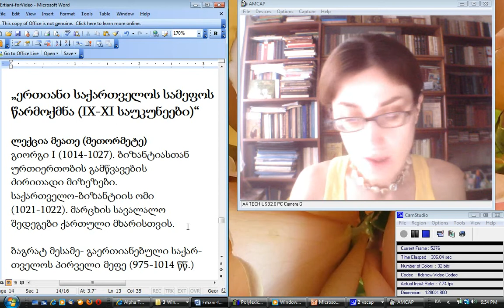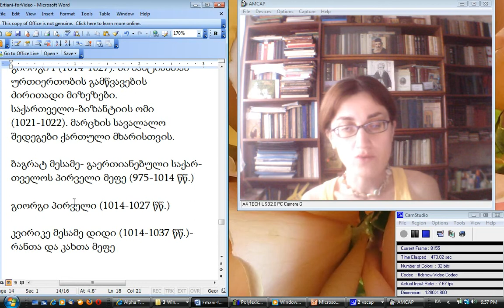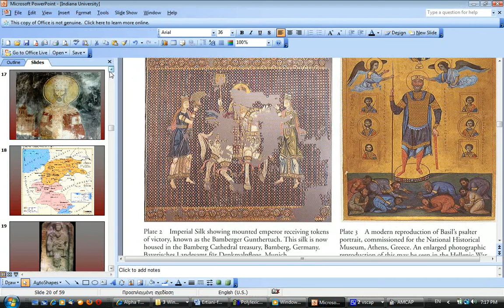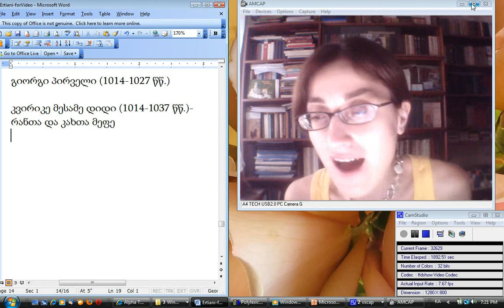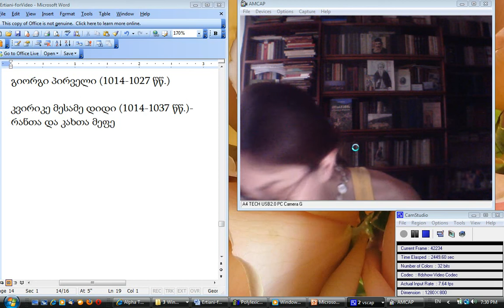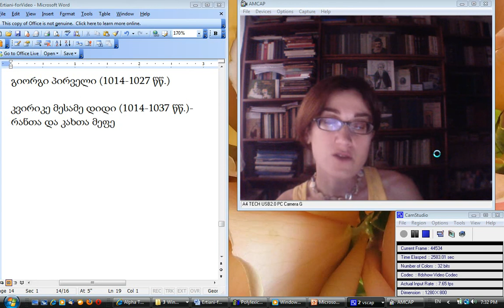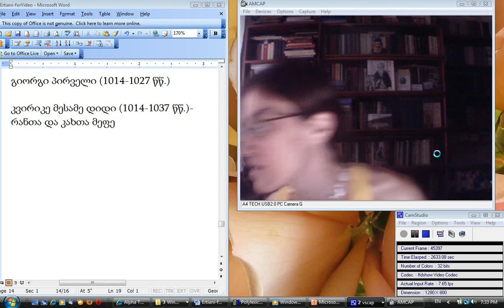ეკა ჭყოიძე 10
ერთიანი საქართველოს სამეფოს წარმოქმნა